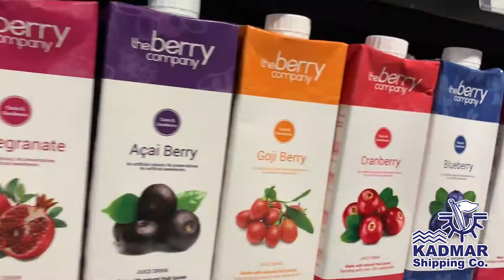Kadmar Shipping Provision Services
توكيل كادمار للملاحة  و خدمات تموين السفن
Kadmar Shipping Provision Services all Egyptian ports & Marinas
Ship Chandler Egypt ports
تموين سفن في المواني المصرية
Chandlery suppliers in Egypt for the Marine & Shipping Industry
Egypt Ship Suppliers and Ship Chandlers
ISSA Ship Suppliers